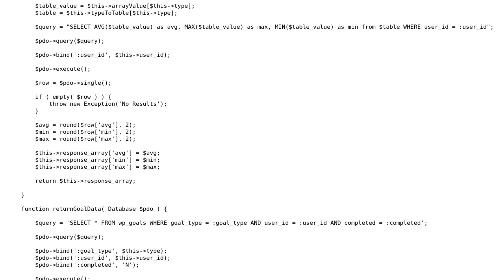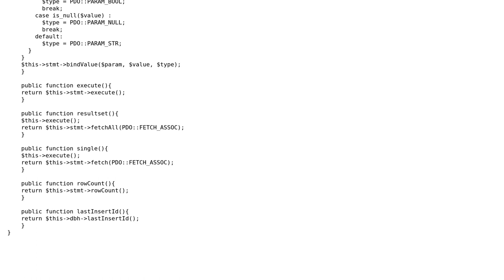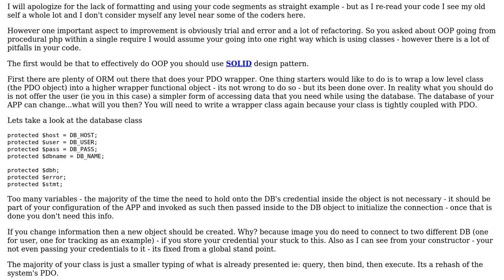Code Review: Redunancy Issues in PHP Class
With thanks & praise to God, and with thanks to the many people who have made this project possible! You are responsible for your own actions.